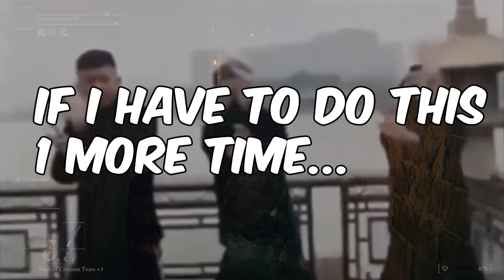PUTTING GODRICK DOWN | FIRST TIME PLAYING ELDEN RING PART 4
I'm sorry about the webcam... but I hope yall enjoy this new episode of my first soulsborne & Elden Ring gameplay.

00:00 Intro
01:55 Getting Twin Blade
03:38 Stormveil Castle
34:35 Godrick
43:03 Post Godrick